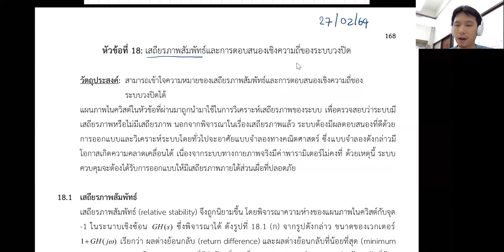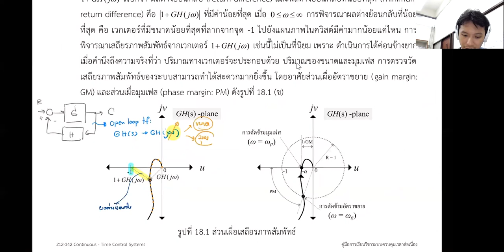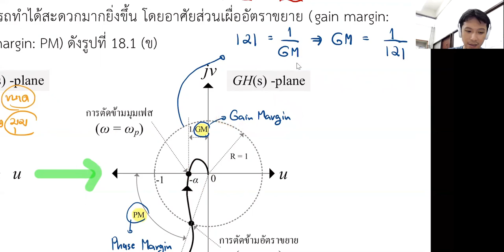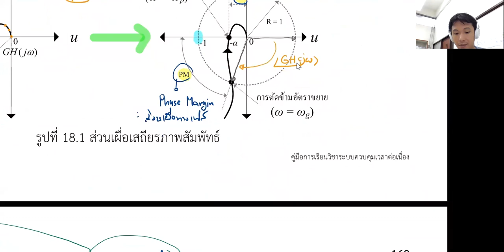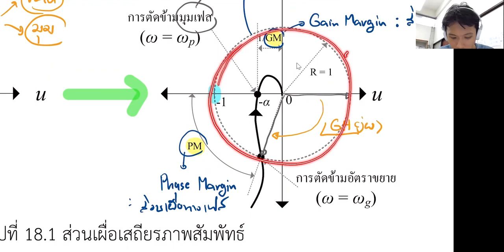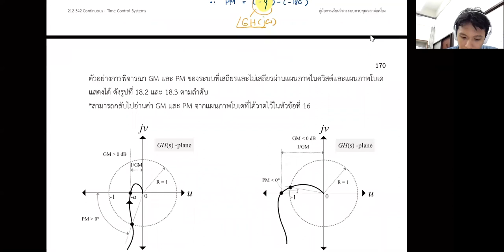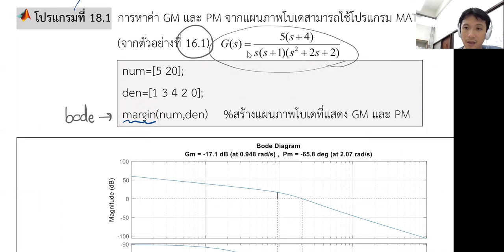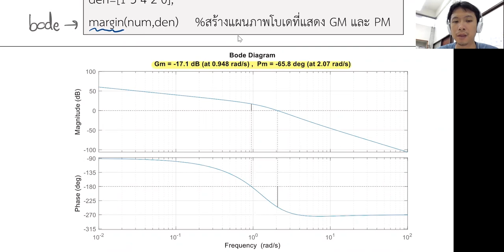Topic 18: Relative Stability and Closed Loop System (Lecture#24)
210-342 Continuous-Time Control System

Faculty of Engineering, Prince of Songkla University